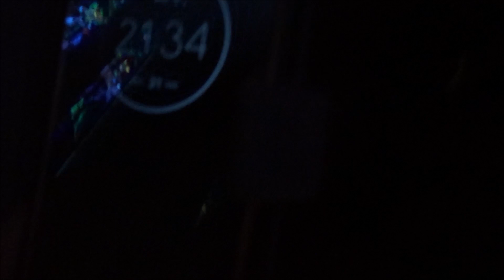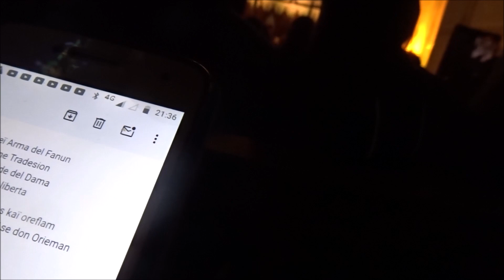concert Luc Arbogast St Philbert de Grand Lieu 31 mai 2024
vidéo d'une heure sur 2h d'un concert inoubliable...merci , Luc...tu nous a donné du bonheur